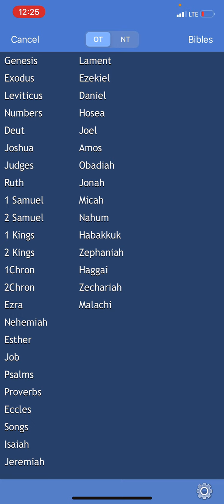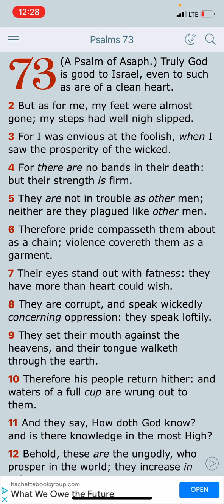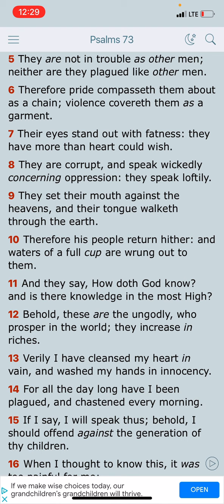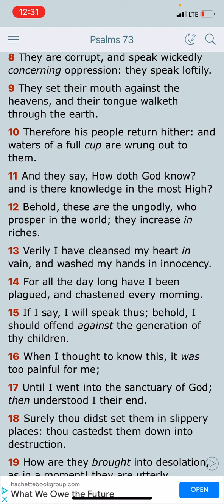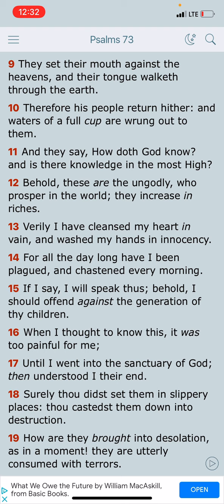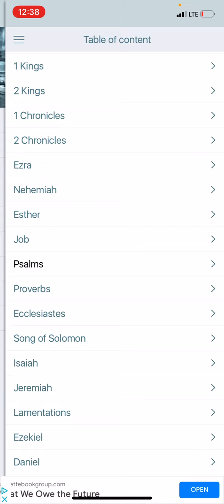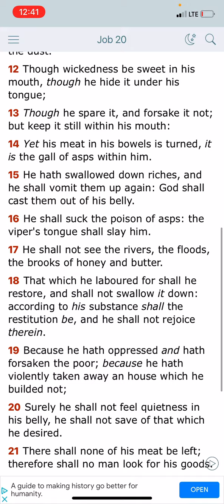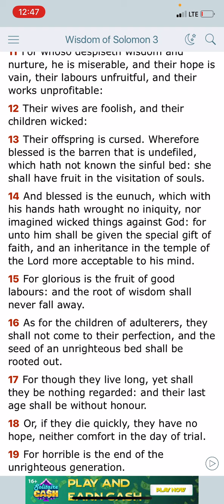Don’t Be Envious Of The Wicked But Remember Their Latter End… DESTRUCTION!!!